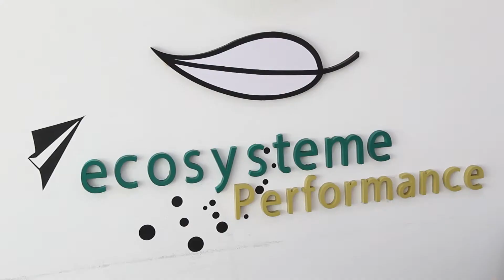Teaser « 15 minutes avec un entrepreneur » avec Asmaa Farah, DG d’Ecosysteme Performance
Dans ce nouvel épisode de « 15 minutes avec un entrepreneur », Asmaa Farah, entrepreneuse marocaine et DG d’Ecosysteme Performance, partage avec nous son expérience et son point de vue sur l’entrepreneuriat au Maroc ainsi que ses conseils pour les entrepreneurs/ses de demain. Retrouvez l’intégralité de l’interview ce jeudi 07 octobre à partir de 15h sur votre portail Menara.ma. Soyez au rendez-vous !